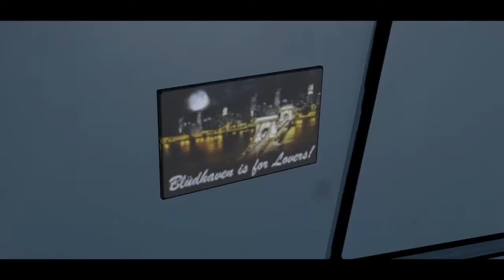BATMAN TellTale Ep 3 part 3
Well that was a new in batman history